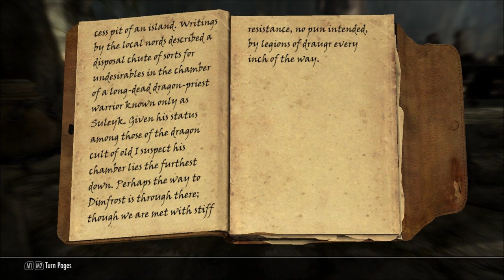Let's Play Wyrmstooth (Skyrim Mega-Mod - Blind), Part 21: Wyrmstooth Refectory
(Part 1 of 3) Deeper into the bowels of Draugr-infested crypts we go...